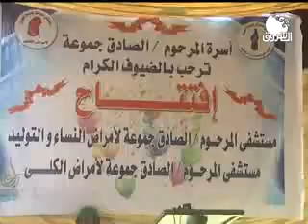في النيل الأبيض القطاع الخاص متقدم على الحكومة في تشييد المرافق الخدمية - السودان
إعداد وقراءة ومونتاج - صديق السيد البشير
تصوير - جمال هاشم
إنتاج - قناة الشروق الفضائية - السودان